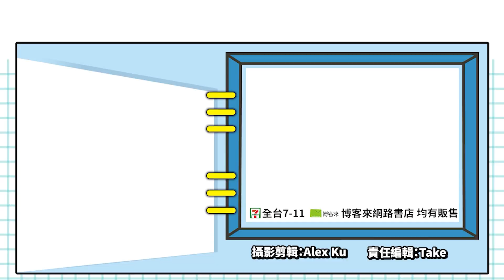亞蘿伊的全新挑戰！14分鐘實機遊玩畫面曝光_電玩宅速配20210528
受到許多玩家期待的《地平線：期待黎明》系列新作《地平線：西方禁地》，在今天清晨曝光了一段長達14分鐘的PS5實機遊戲畫面，並由遊戲總監「馬泰斯‧德榮格」介紹了《地平線：西方禁地》的故事背景與全新的遊戲機制。這次故事線設定在前作六個月後，主角同樣是機器獵人亞蘿伊，她將前往西方，調查神祕的枯萎病。

從實機遊玩影片當中玩家可以發現，這次將有更多更具特色的道具與武器可以使用，像是拉鉤發射器可以讓攀爬更快速，盾翼可以讓主角安全降落；還有潛水面具，讓探索區域變得更大了。此外機械獸的類型也變得更多，想要打敗它們也變得更加困難。從影片看起來，推測遊戲應該已經開發的差不多了，可惜官方還是沒有透露何時上市，有興趣的玩家別忘了追蹤《電玩宅速配》，一有《地平線：西方禁地》的最新情報，我們馬上就會告訴你唷！